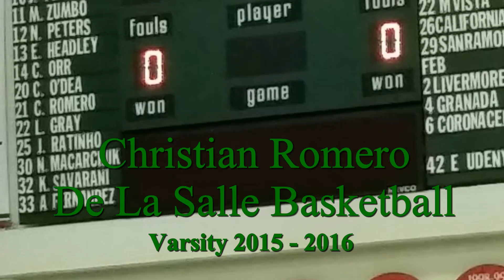2016 Christian Romero: De La Salle High School Basketball Tribute